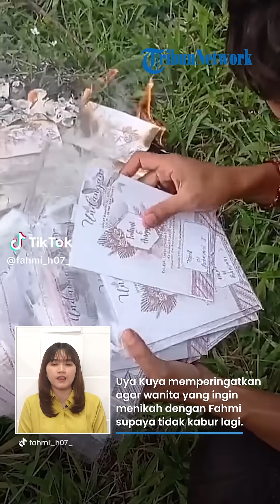NASIB Bertolak Belakang! Anggi Kini Menyesal Tapi Fahmi Malah Dapat Rejeki Nomplok dari Uya Kuya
TRIBUN-VIDEO.COM - Di tengah insiden pilu yang dialaminya, Fahmi Husaeni suami yang ditinggal istrinya Anggi Anggraeni kabur ke mantannya kini justru dapat rejeki nomplok.

Di mana ia dicarikan jodoh oleh artis Uya Kuya hingga biaya pernikahannya pun akan ditanggung.

Diketahui baru-baru ini Fahmi dan ibunya Encih hadir di podcast Uya Kuya menceritakan kisah pilunya ditinggal istri kabur sehari setelah akad.

Setelah menceritakan kisah pilu yang dialami Fahmi ini, Uya Kuya pun berinisiatif mencarikan jodoh untuk Fahmi.

Ia meminta siapapun yang tertarik dengan sosok Fahmi yang dinilainya berhati baik bisa langsung menghubunginya melalui DM Instagram.

"Siapapun kalian yang pengen cari suami yang perhatian yang menjaga istrinya, gak gak cuek yang menjaga istrinya ya ini Fahmi," ungkap Uya Kuya.

"Kalau ada yang tertarik silahkan komen, DM Instagram saya," sambungnya.

"Nanti gampang saya yang atur, siapa tahu ditanggal 15 Juli itu Fahmi dapat jodoh, kita bikin undangan baru," jelas Uya Kuya.

Tak hanya itu, Uya Kuya bahkan bersedia siap hadir jika Fahmi nanti menikah.

"Tenang bila perlu Uya Kuya hadir nyanyi, bila perlu MC gratis," jelasnya.

Suami Astrid Kuya itupun menyebut siapapun yang tertarik dengan Fahmi bisa mengirimkan foto dan biodatanya.

Namun Uya Kuya memperingatkan agar wanita yang ingin menikah dengan Fahmi supaya tidak kabur lagi.

Nantinya, jika Fahmi merasa ada yang cocok, Uya Kuya akan ikut untuk menyeleksinya.

"Siapa wanita yang mau sama Fahmi kirimkan foto kalian, biodata kalian ke DM Instagram saya," terangnya.

"Tapi jangan yang kaburan," sambungnya.

"Kalau kamu ada yang cocok bisa langsung kabari saya, nanti saya langsung ikut seleksi," tambahnya.

Lebih lanjut, Uya Kuya menegaskan jika Fahmi menemukan jodohnya dibulan Juli ini, maka dirinya bersedia akan membiayai resepsi pernikahan Fahmi.

"Pegang omongan saya nanti kalau dapat jodoh di bulan ini, cocok langsung nikah resepsi urusan saya, mantap gak tu," tegasnya.

Mendengar itu, ibunda Fahmi Encih langsung mengucap syukur.

Ia menyebut bahwa Fahmi adalah anak yang paling sayang dan tidak pernah marah dengan orangtuanya.

"Aamiin yarabbalalamin, dia orang yang paling sayang sama orang tua, dia juga gak pernah marah sayang banget, ibu juga sayang banget sama dia," ucap syukur ibu Fahmi seraya memeluk anak.

Mendengar itu, Uya Kuya merasa kagum karena ada anak lelaki jaman sekarang yang masih dekat dengan ibunya.

"Jarang loh sekarang anak cowok yang masih dekat sama ibunya, saya sampai sekarang umur 48 tahun ketemu ibu saya tidur dipangkuan ibu saya," jawab Uya Kuya.

(Tribun-Video.com/TribunSumsel.com)

Artikel ini telah tayang di TribunSumsel.com dengan judul Rezeki Fahmi Ditinggal Anggi Demi Mantan, Kembali Cari Jodoh Hingga Biaya Nikah Ditangung Uya Kuya,
Penulis: Laily Fajrianty | Editor: Moch Krisna